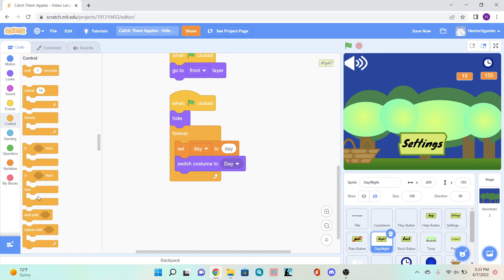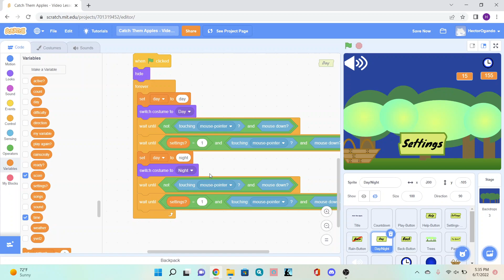Scratch Catch Them Apples Week 2 Deepdive DayNight Button Code Step 6